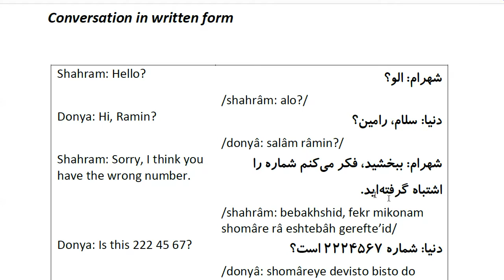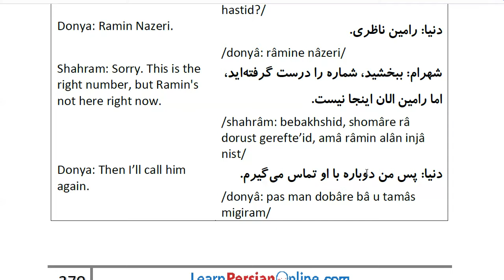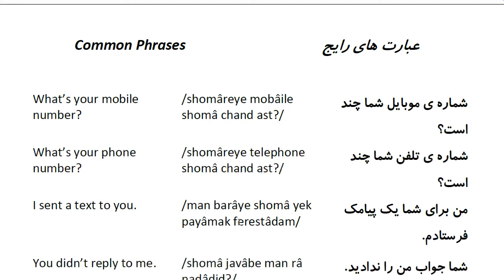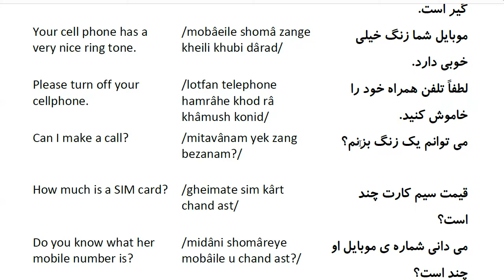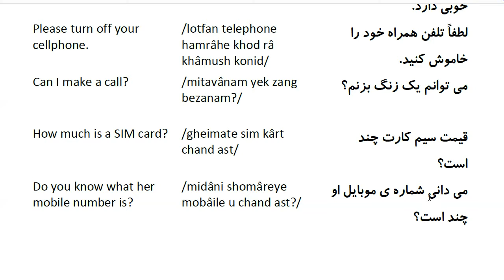Farsi Conversation: Most Common Words and Phrases: Lesson 67: To Call